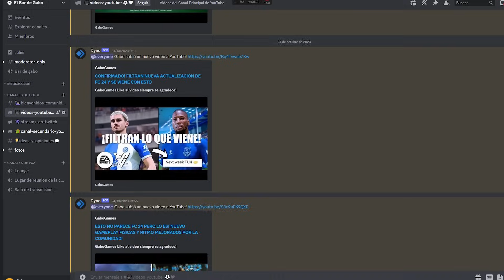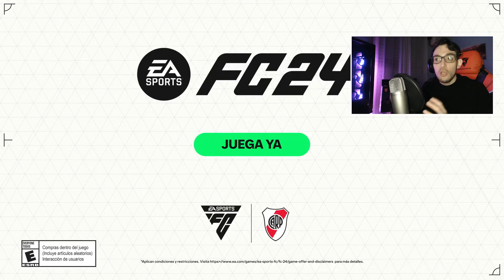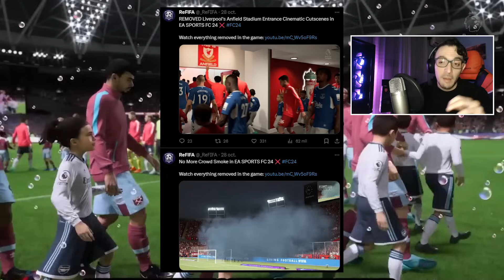NO SABÍAMOS ESTO! EA SPORTS ELIMINA MÁS CONTENIDOS DE FC 24 Y NADIE LO PUEDE CREER